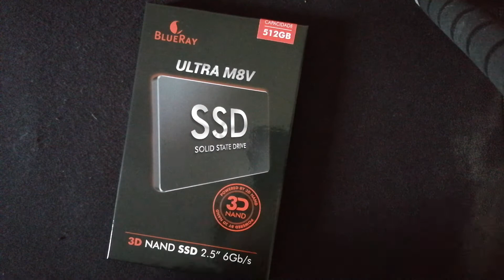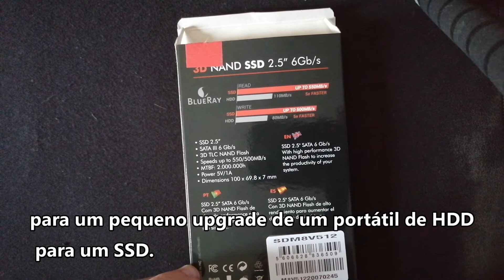Disco SSD da Blue Ray de 512Gb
Disco SSD 512 Gb da Blue Ray

Espero que gostem do vídeo, deixem os vossos comentários ou questões.

Se puderem ajudar o canal façam-no através de GOSTO,
e se possivél subscrevam-se, é outra forma de ajudar o canal.

E um grande OBRIGADO por visualizar e UM MUITO OBRIGADO aos meus subscritores, a vós um MUITO OBRIGADO!!!